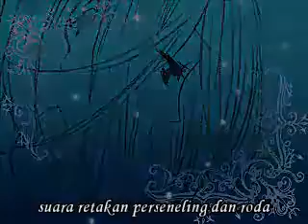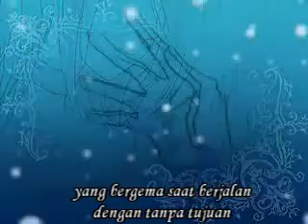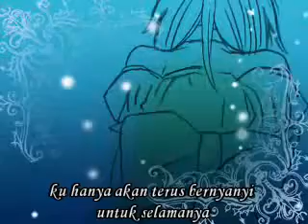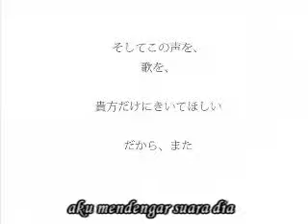【VOCALOIDカバー 】【Boneka (Dolls)】【Kagamine Rin】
Dolls Indonesia vers

NeeMiSo (UST)
Rozenkreuz-P (music, lyrics, video)